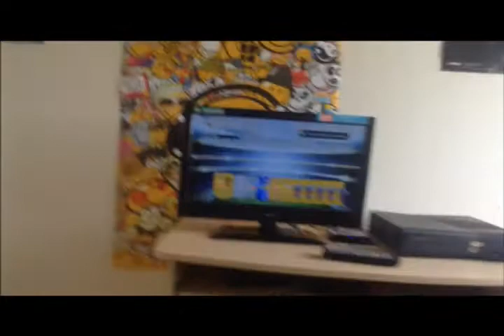EPIC TOTS KOMPANY PACK REACTION!!!! (FIFA 14)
Just a casual calm reaction to getting a TOTS in FIFA 14